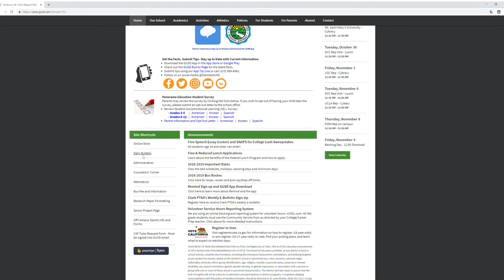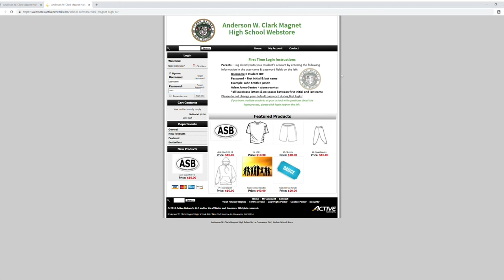Breakdown 10/30/18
-DTASC DRAMA Festival-

-NOT LISTED-
FREE SPEECH ESSAY CONTEST for Juniors and Seniors - Offered by FIRE - Foundation for Individual Rights in Education.  To enter, students must submit an essay between 800 and 1,000 words on the provided topic. to enter! One top prize of$10,000, one second prize $5,000, three $1,000 prizes. Plus four $500 winners will be chosen from the remaining essays!  All essay&#39;s due no later than December 31, 2018.

selfie and post how you would spend cash for college - you could win a $5,000 scholarship, TECH Package, or $250 gift card, plus
weekly prizes.  Visit:  icanaffordcollege.com.  Sweepstakes ends at 11:59PM on December 30, 2018. Be sure to read/print all the
rules and restrictions before entering (Sweepstakes and prizes provided by iHeartMedia).

Questons? Concerns? Ideas? Other stuff?